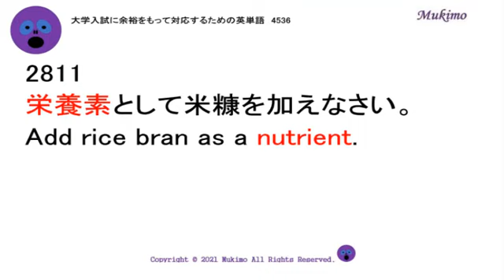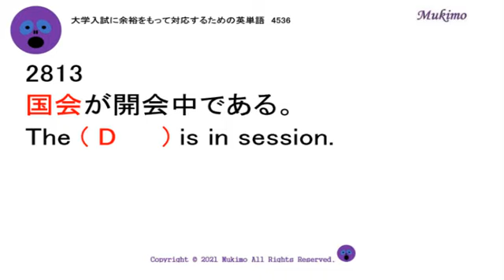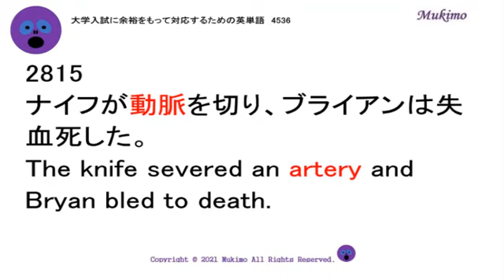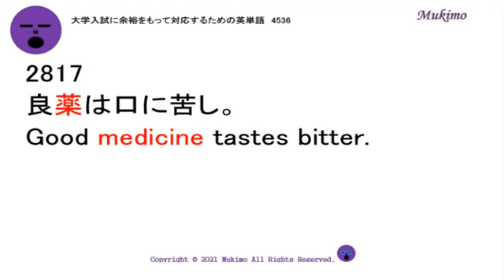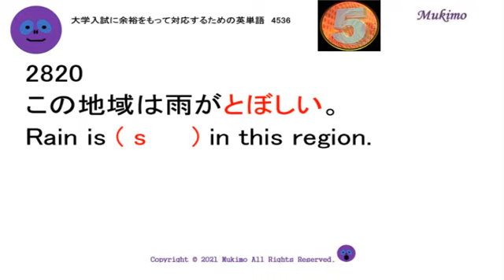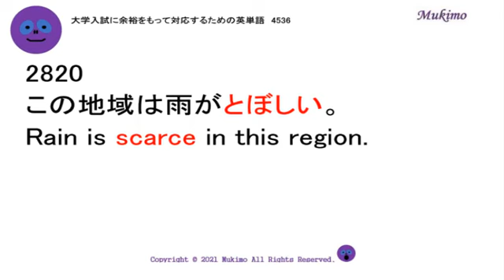穴埋め式 英語 大学入試 必須 単語 【2811～2820】 【日本語訳音読・英語例文音読あり】 入試で絶対に必要な単語から差がつく単語まで練習問題を通して習得！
TOEIC頻出フレーズ1000

nutrient
lie
Diet
Senate
artery
ingenuity
medicine
apart
communism
scarce